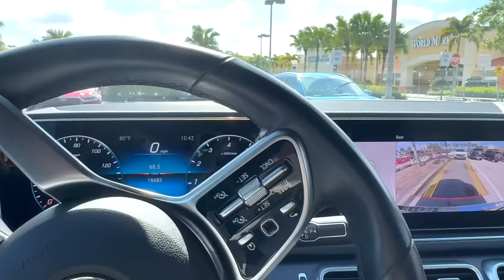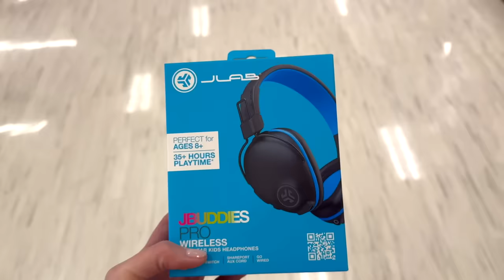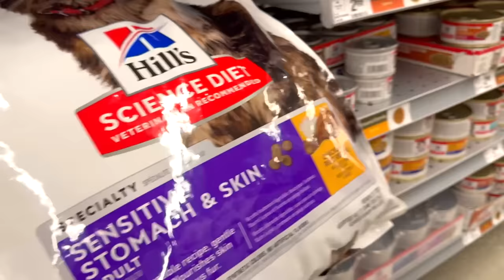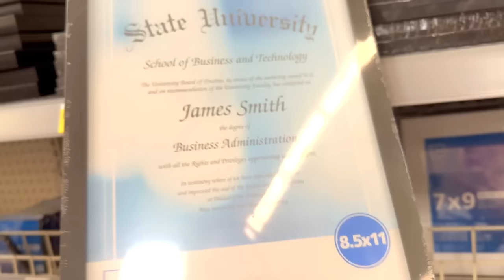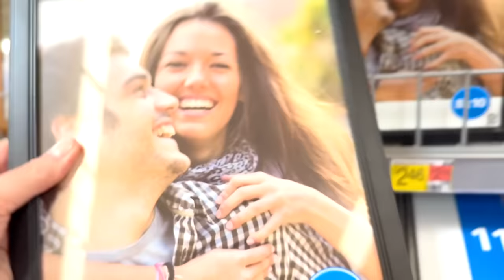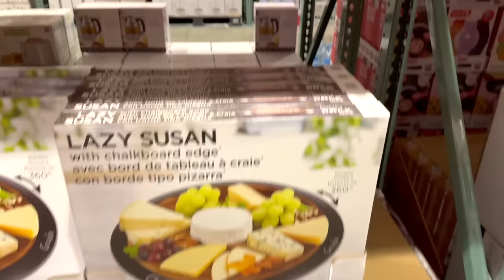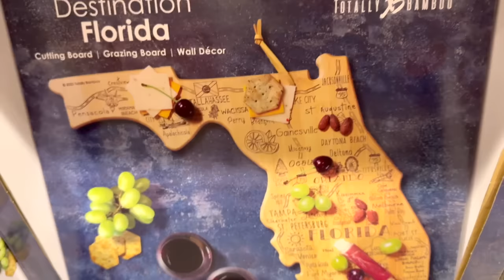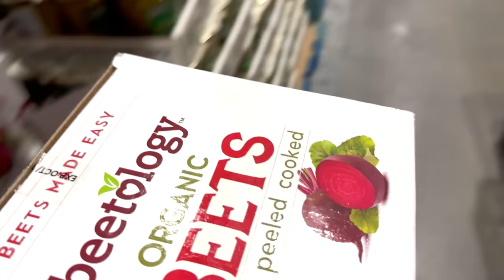США Влог Закупка всего нужного на бегу Семейный Влог Большая семья Big big family in the USA VLOG